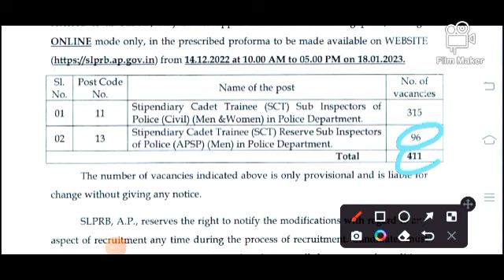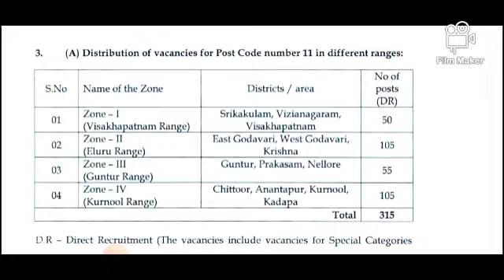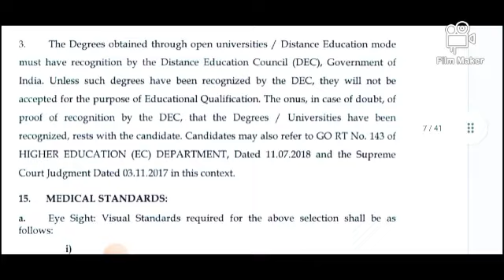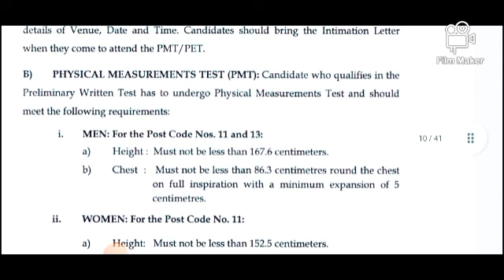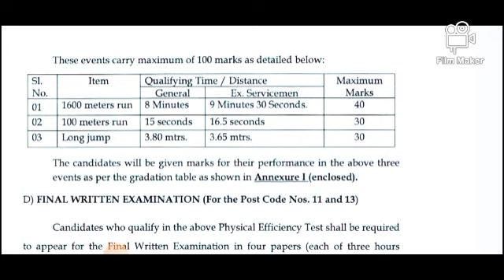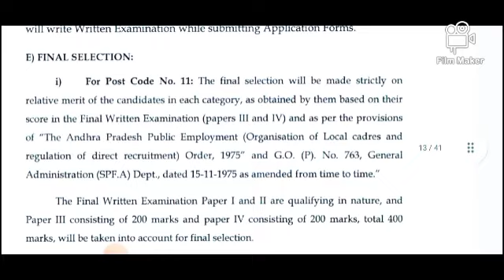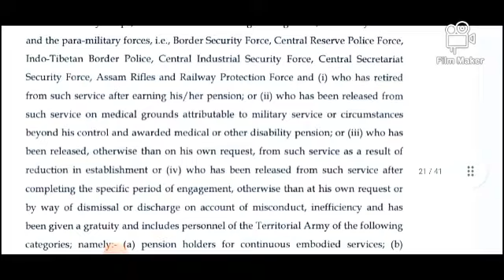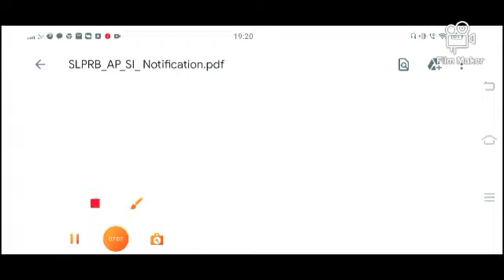APSI notification 2022 details 👍🏻